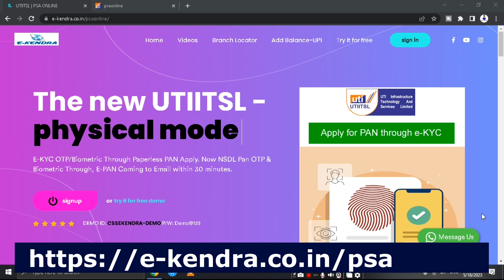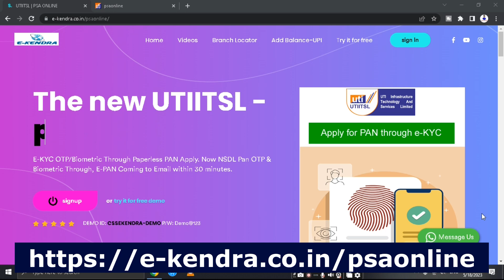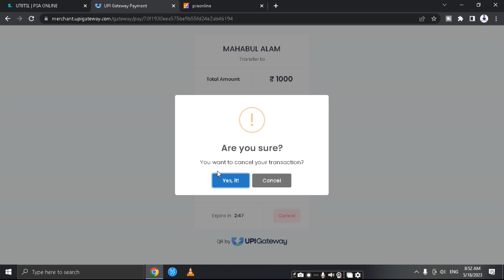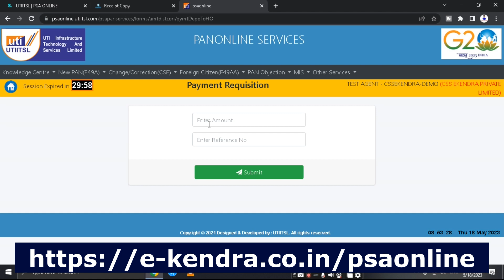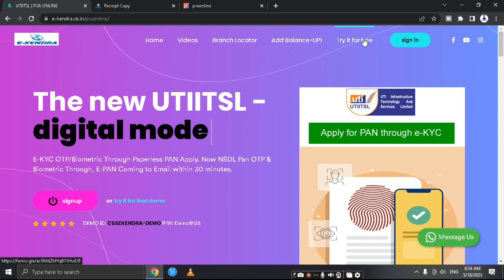How to balance add via UPI - UTI PSA Ekyc PAN Agent Portal Update Version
📝How to balance add via UPI - UTI PSA Ekyc Portal Update Version